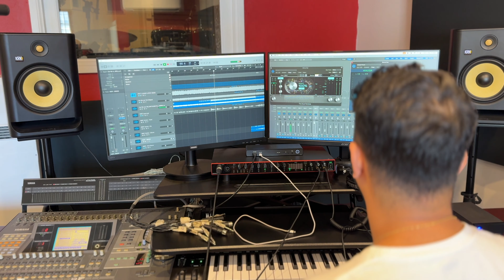Behind the scenes Studio Vlog!